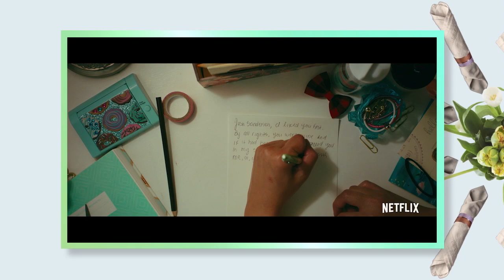Jenny Han Joins The BUILD Brunch Table